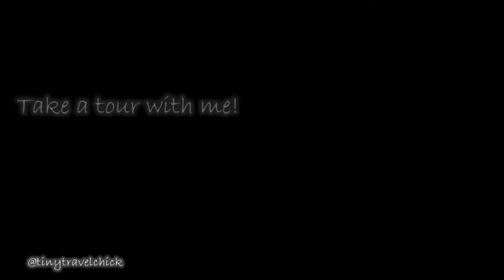Castle Tiny House Joshua Tree CA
What are the first thoughts that come to mind when you think of unique things to do in Southern California?
Typically, most people think of Disneyland, the beaches and all things Hollywood. But there are SO many unique things to do in Southern California besides the typical tourist traps!
Come along with me as I share my recent road trip down to Southern California and some of my favorite discoveries.
It can’t get any more unique than actually getting to stay in your very own tiny house castle tower! Escape the city and head out to the desert oasis of Joshua Tree to explore this fun glamping experience.
Upon entering into the grounds, you are greeted by two castle guard towers, each a separate space to rent. I stayed in Guard Tower 2.
With all the basics of a hotel, it has a comfy main floor living room space complete with a refrigerator and coffee for the morning.
The second level is the bedroom space with a TV that has the usual streaming channels, an AC/Heat unit, and a very comfy queen bed.
Head up through the hatch to the rooftop deck to take in the sunsets and stars on the outdoor lounge bed.  If you’re lucky, you’ll get a full moon view!
Keep in mind this is technically a glamping site. Along with glamping comes using the outdoor toilet and shower! So the towers do not have any plumbing in them.
In addition to the two castle towers, there are two glamping tents, a retro camper trailer, and a container home (coming soon). I definitely want to come back to add the container home to my list of unique things to do in Southern California!
The Castle House is only 45 minutes from the North Entrance of the Joshua Tree National Park.